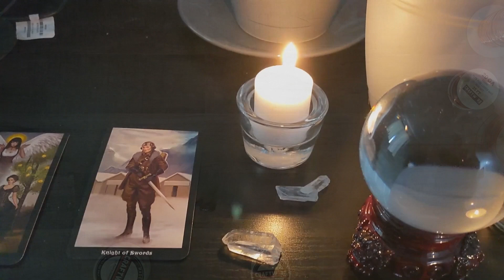Wrapping a Raw Black Tourmaline in Copper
make this pendant in less than 45 minutes!

I also make reasonably priced handmade premium eco-friendly candles.